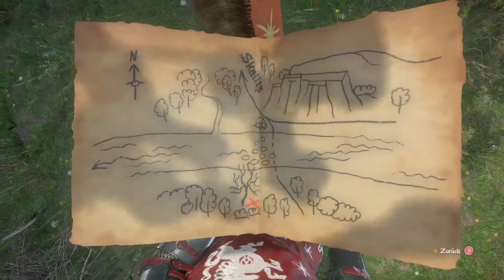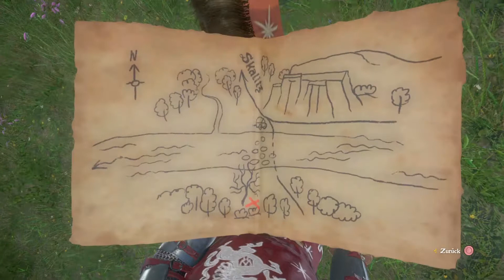Lets Play - Kingdom Come Deliverance - #139 - Vom Berg (2. DLC)